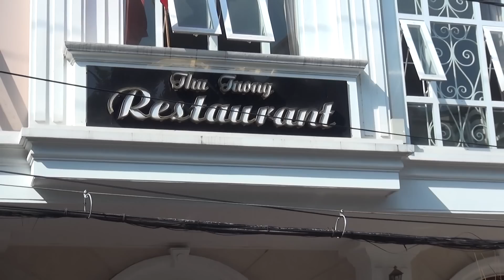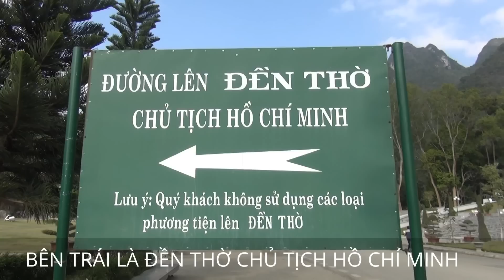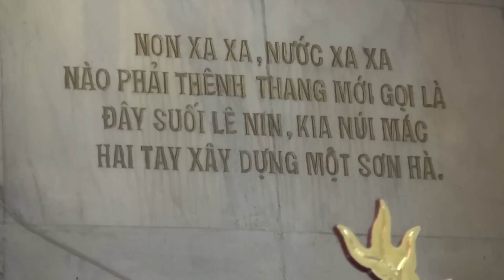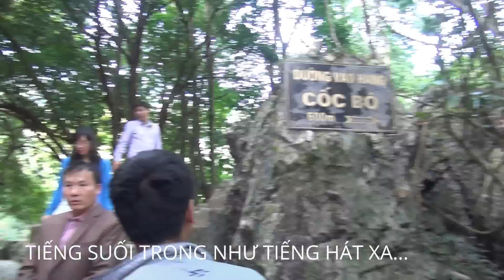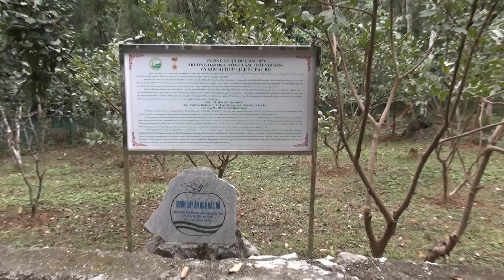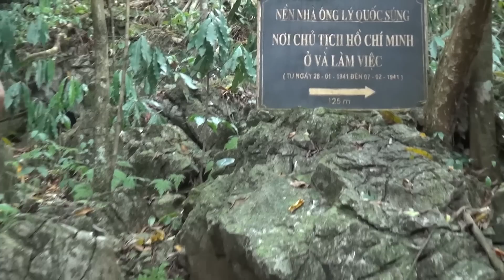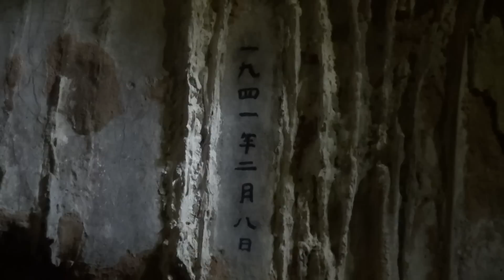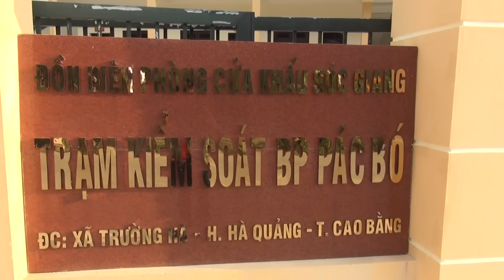THĂM CAO BẰNG VÀ ĐỊA DANH PAC BÓ 2016